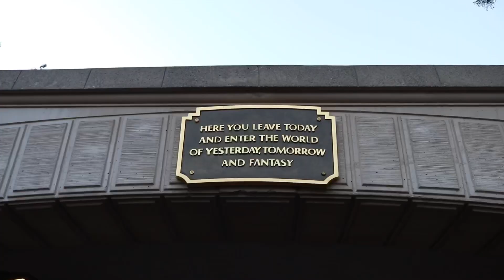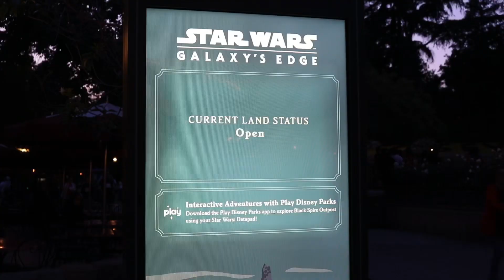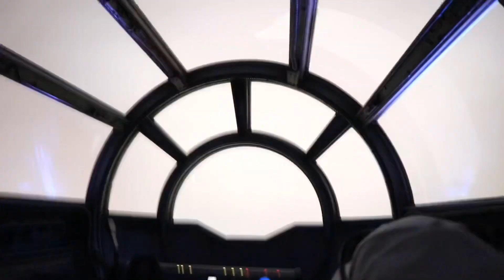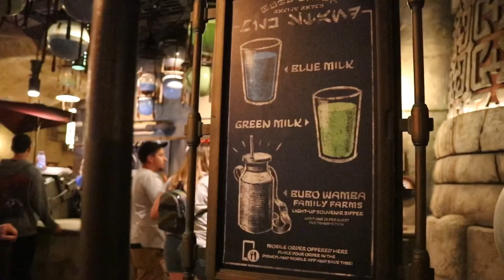VISITING STAR WARS GALAXY’S EDGE!!!